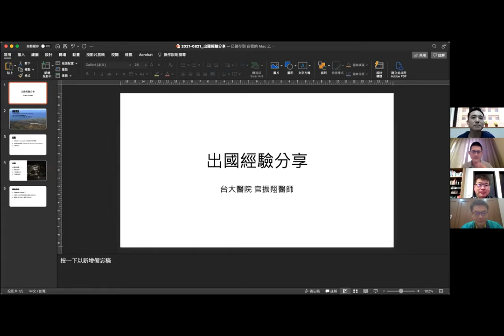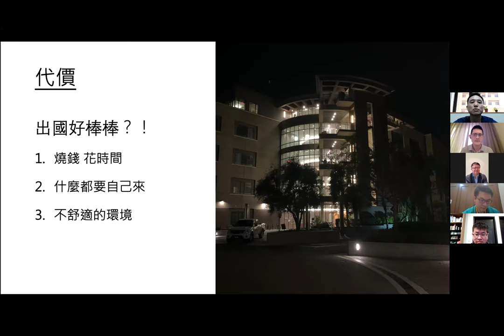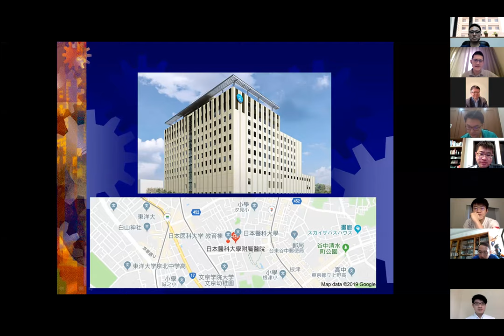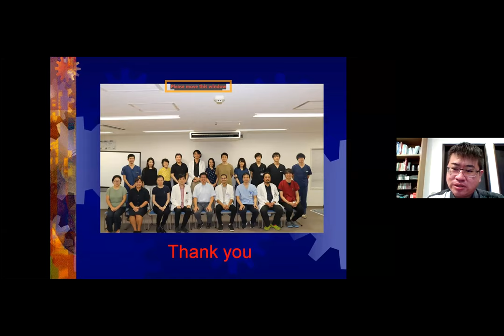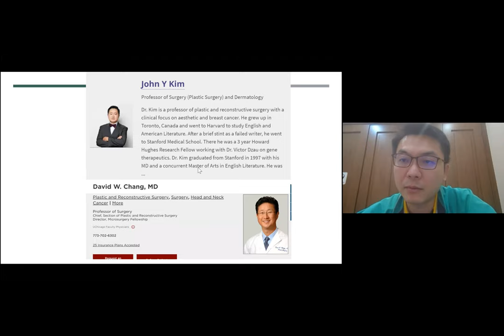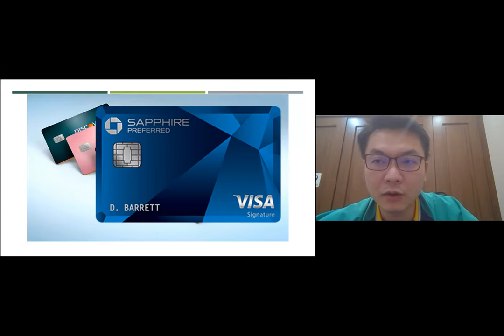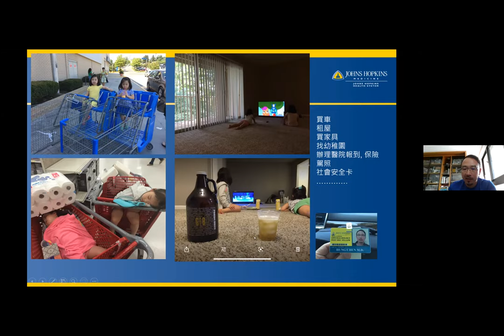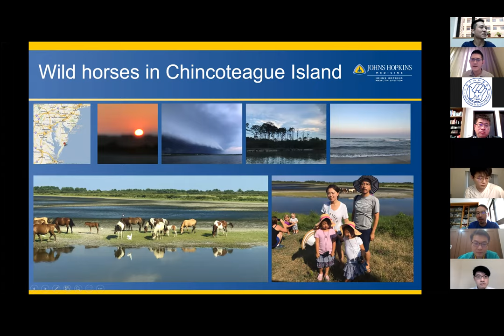20210821 整形外科出國經驗分享--振翔、嘉軒、文寬、宏彰 (Mandarin)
整形外科出國經驗分享